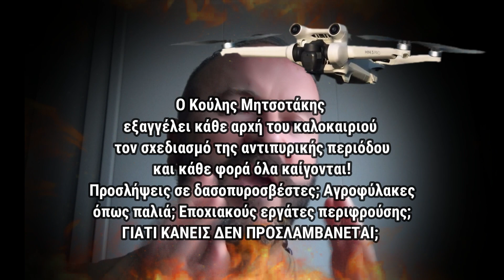Θα ΚΑΨΟΥΝ και τα ΤΡΙΚΑΛΑ;💥 ΕΚΤΑΚΤΗ ΕΠΙΚΑΙΡΟΤΗΤΑ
Άρχισε και στην θεσσαλία "ο χορός της φωτιάς". Ήδη στο Βόλο έχει πάρει ανεξέλεγκτες διαστάσεις, στη Λαμία βγήκε ο Δήμαρχος και ζητάει βοήθεια ενώ ο Δομοκός λόγω της μορφολογίας του εδάφους το παρθένο φυσικό του  τοπίο ρημάζεται χωρίς κανείς να κάνει κάτι για να διασωθεί! Για αυτό και ο Αντώνης Κούκεν στέλνει το δικό του μήνυμα - έκκληση  στους συμπατριώτες του και στο Δήμαρχο Τρικάλων μιας και το  θέμα έχει ξεφύγει...όπου υπάρχει εστία πρασίνου "η κλιματική αλλαγή" θέλει να την εξαφανίσει ειδικά και ΜΟΝΟ στην Ελλάδα για ένα ακόμα καλοκαίρι!!! ΔΕΙΤΕ ΤΟ ΒΙΝΤΕΟ